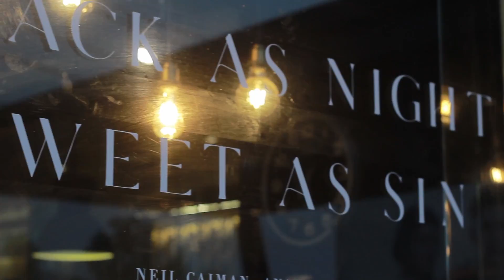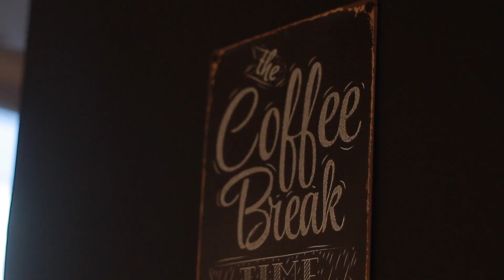Nox Coffee Jogja "Sajian Kopi dan Serum Wajah Dengan Bahan Dasar Kopi Indonesia"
Nox Coffee baru saja melakukan relaunching kembali coffeeshop mereka. Tujuannya tidak lain agar masyarakat sekitar selalu mengingat coffeeshop yang berada di jalan Kaliurang ini.

Satu gedung dengan Natasha Skincare, Nox bahkan melakukan kombinasi ramuan yang menghasilkan serum untuk wajah. Tentunya terbuat dari bahan dasar kopi juga